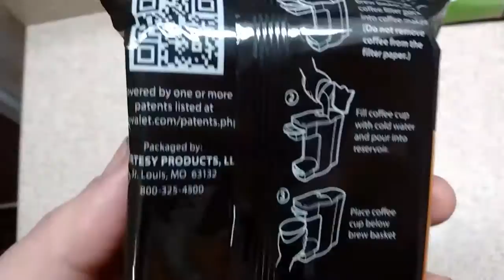Coffee regular dark roast "Cafe Valet"